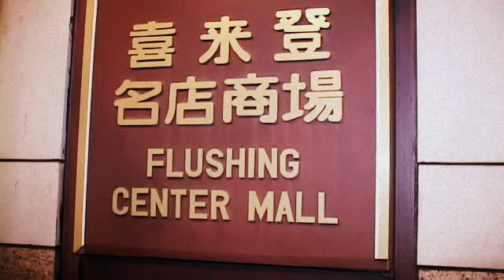Community Job Fair (PSA)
You are invited to participate in our first Community Job Fair this Friday, March 16, 10AM-3PM, at the Sheraton LaGuardia East Hotel in downtown Flushing.

Recruiters from Macy's, Home Depot, New York Life, Madison Square Garden, and AmeriCorps will be on hand to provide advice and take resumes from job-seekers.  Our goal is to increase economic opportunities for local residents as well as promote the businesses, government agencies, and nonprofit organizations that serve our community.

For more information and to pre-register, go to our Facebook

Please post and forward the attached event flyer to anyone who might be interested in participating.  Let us know if you have any questions.  Thank you.

Hope to see you then!